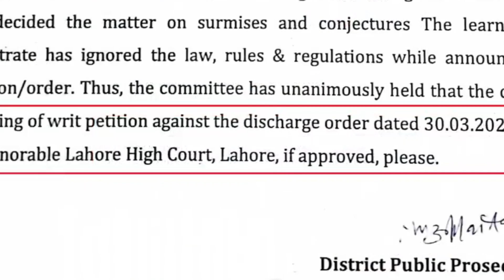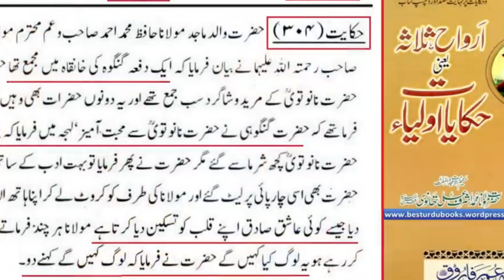WARNING ⚠️⚠️, protect your kids yourself 😠, Sodomy, QOUM E LOUT'S Crime?? Faisalabad Incident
والدین کیلئے گزارش 🚨🚨🚨🚨🚨🚨
اس ویڈیو کا مقصد ہر گز علماء کرام ، مولویوں یا مدرسوں کو بدنام کرنا یا ان کی تذلیل نہیں ہے.
اس ویڈیو کا مقصد صرف اور صرف آگاہی ہے تا کہ آپ اپنے بچوں کی حفاظت کے لیے بہترین اقدامات کر سکیں ۔
بچوں کی طرف سے کبھی غافل نہ ہوں، خواہ وہ سکول ، مدارس یا کسی ہمسایہ یا رشتہ دار کے گھر پہ ہوں
اپنے بچوں کو بتائیں ایسی صورت حال سے کیسے نپٹنا ہے۔ اور کوئ بھی شخص اگر کوئی غیر اخلاقی بات یا حرکت کرے تو جتنی جلدی ہو سکے اپنے والدین کو آگاہ کریں۔
اپنے بچوں کی اچھی تربیت کرتے ہوئے انہیں بتائے کہ جو بات غلط ہے وہ ہر حال میں غلط ہے، ( چاہے وہ کو ئ استاد کہے یا کو اور قریبی رشتے دار)
اللّٰہ سب بچوں کی حفاظت کرے،

Request for parents 🚨🚨🚨🚨🚨🚨
The purpose of this video is not to defame or humiliate scholars, clerics or madrassas.
The purpose of this video is for awareness only so that you can take the best steps to protect your children.
Never be neglected by children, whether they are at school, madrasas or at a neighbor's or relative's house
Tell your children how to deal with such a situation. And inform your parents as soon as possible if anyone does anything immoral.
While training your children well, tell them that what is wrong is always wrong (whether it is a teacher or a close relative).
May Allah protect all children.